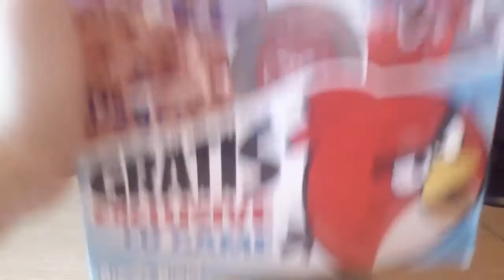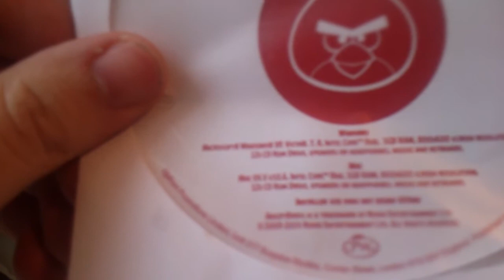Eszméletlen Angry Birds unboxing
Fáradt voltam.